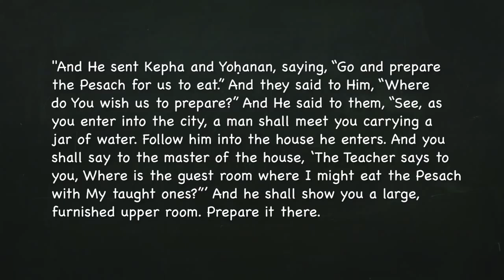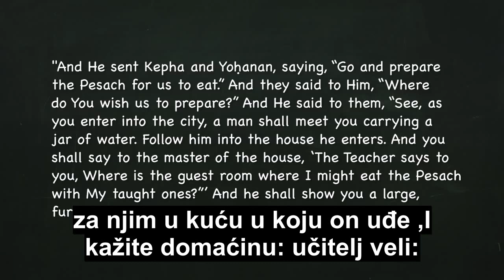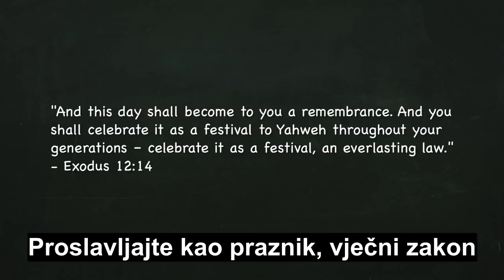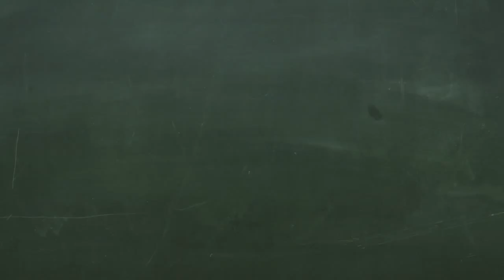Dali kršćani trebaju praznovati pashu? - YHVH-ini praznici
Ako je Yahusha naša pasha, dali se od nas još uvijek očekuje da ju praznujemo ili je ukinuta? Poslušajte što Pavle ima za reći u vezi s tim.